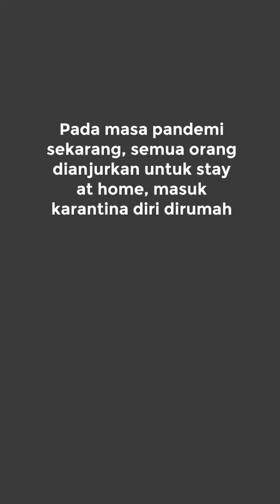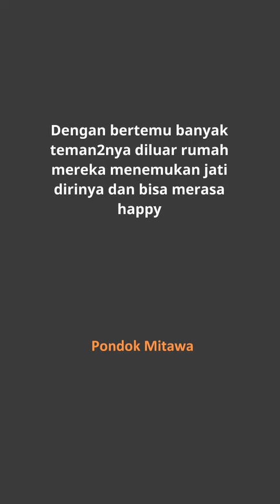Introvert & Extrovert Pada Masa Pandemi Covid 19 - Karantina Di Rumah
Introvert & Extrovert pada masa karantina
Pada masa pandemi sekarang, semua orang dianjurkan untuk stay at home
Masuk karantina diri di rumah
Dianjurkan untuk work from home (WFH) bagi pekerja kantor
Bagi para Introvert, karantina di rumah sendiri tidak terlalu menjadi masalah besar
Malah cenderung mereka bisa menikmatinya, karena sifat dirinya yang Introvert
Mereka bisa bekerja dari rumah, dalam waktu luangnya bisa mencari kesibukan sendiri seperti membaca buku
Para Introvert bisa mencari kesibukan sendiri tanpa melibatkan banyak orang
Para Introvert bisa menikmati kesendiriannya di rumah
Berbeda sekali dengan para Extrovert, mereka akan merasa tersiksa dengan keadaan ini
Karena pada dasarnya Extrovert lebih suka keluar rumah dan bertemu banyak orang
Dengan bertemu dengan teman temannya di luar rumah mereka menemukan jati dirinya dan merasa happy
Beruntung saat ini komunikasi sudah sangat maju
Misalnya bisa menggunakan Skype atau Zoom
Hanya untuk ngobrol saja dengan teman temannya atau pacaran jarak jauh melalui video call
Apapun sifat anda, Introvert atau Extrovert, kita semua berharap semoga pandemi ini segera bisa teratasi
Dan kita semua bisa beraktifitas kembali seperti semula
Bagaimana dengan pengalaman kalian?
Silahkan tinggalkan pesan dibawah video ini